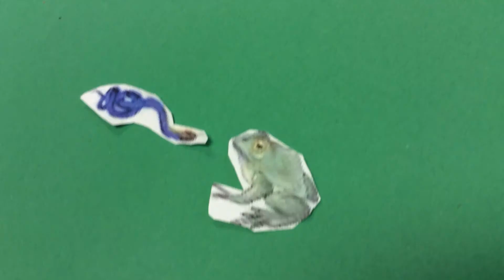Food Chain Emily and Luis Ms Nice